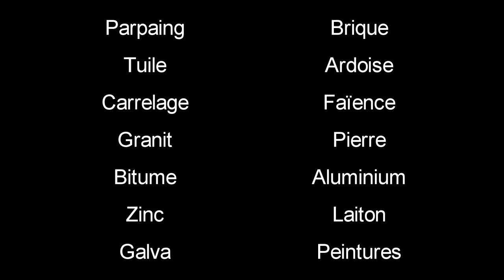ETANCH MS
ETANCH MS est une membrane d’étanchéité circulable sous forme liquide de très haute performance destinée à la protection de différents supports dans le bâtiment, spécialement adaptée pour une utilisation en extérieur et intérieur.
ETANCH MS protège des effets néfastes de l’eau comme les fuites, la corrosion mais aussi peu réduire efficacement les bruits d’impacts.